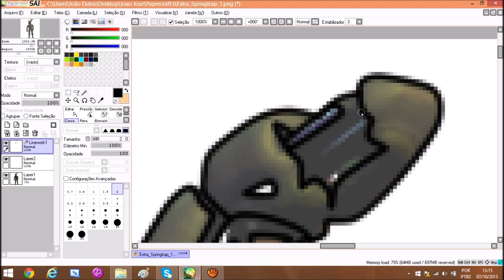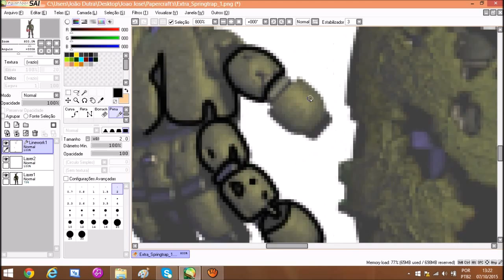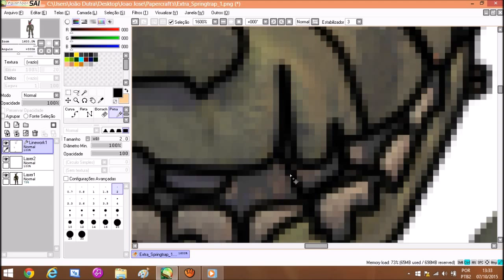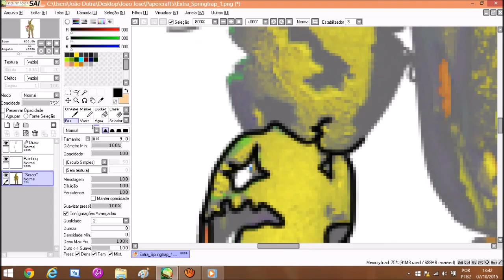Speed Paint - SpringTrap FNaF 3 Part 1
Hey guys, only to make a drawing video :D